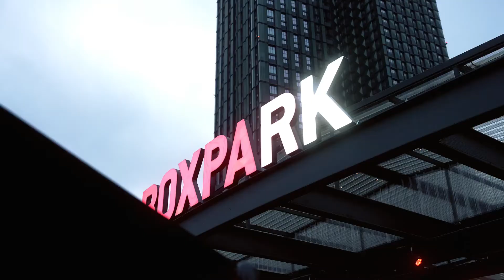RECAP: Oktoberfest at BOXPARK Croydon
Celebrating the best of Bavaria, the event featured a whole heap of the traditional elements but with our unique BOXPARK twist.

We ran three sessions across the day, all safe and socially distanced.

Alongside them was DJ and Host DJ Disco Disco. There were even girls on stilts!

Steins & jugs of beer were available to book in advance with refills on request courtesy of our brand new table service system and delivered by our bar team who were dressed head to toe in traditional lederhosen outfits.

Our street food traders also joined in the fun by offering a range of specially curated German-inspired grub and we even brought in a pop-up trader offering Bratwurst, Currywurst and the rest of it. Welcome to Brat Haüs!

A £20 ticket included two steins of beer (four pints in total) & guaranteed table seating for 2 people. ID is required for paid ticket holders.